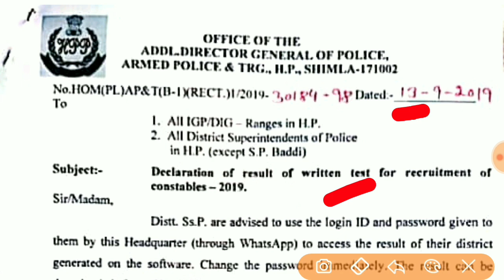Result constable hp police